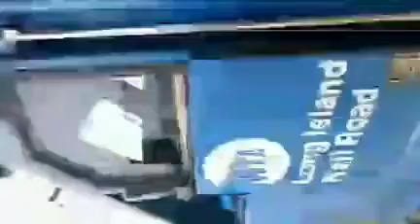C3 diesel at Babylon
Today seany went to Babylon he Railfanned a lot today